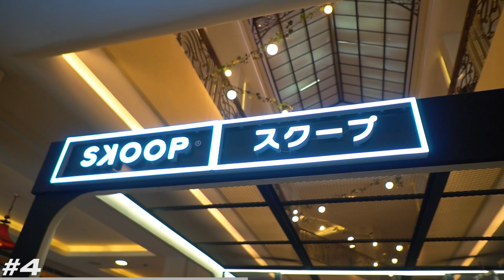5 REASONS THAT ENDED ME UP IN THE HOSPITAL AND YOUTUBE!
5 Reasons why I want to share my stories of how I grew a clothing brand from 0 to 8 figures in 5 years. I'm not an expert in anything. I just sincerely want to share my experiences hoping you might pick up a thing or two. :)

Follow me in Instagram at @ownitwithmicviyu and my brand @skoopkommunity.